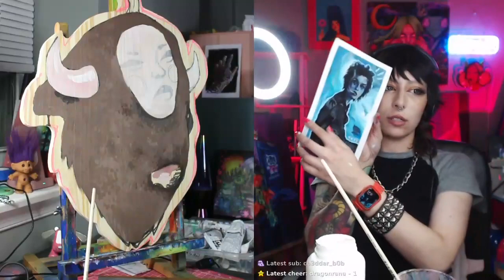Could you create the path in illustrator